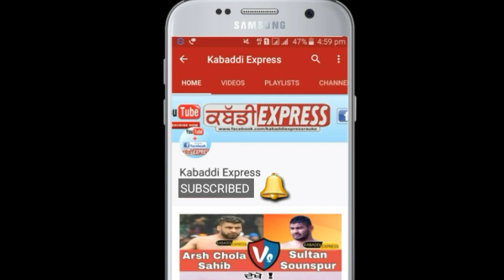Khushi Duggan De Australia Kabaddi Cup Ch Sirra Jaffe | ਸਿਰਾ ਕਰਤਾ ਖੁਸੀ ਨੇ